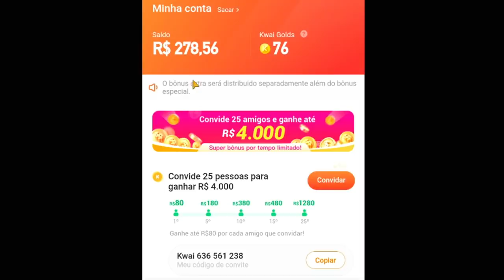TNT INFINITA no BED WARS do BLOCKMAN GO !!